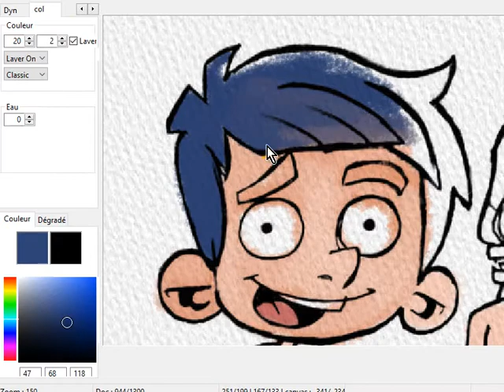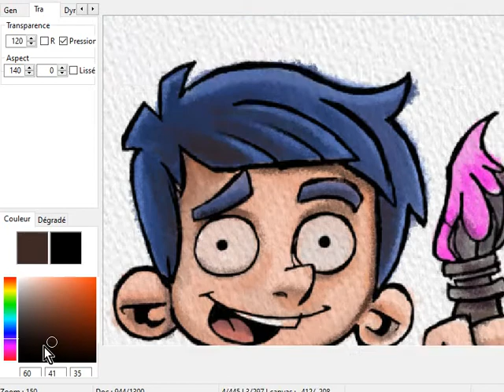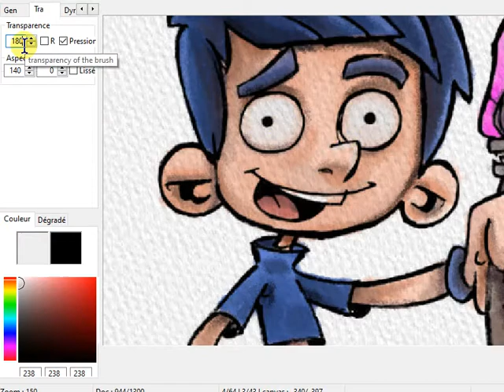Animatoon (0.586), free & opensource painting application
Another painting with my open-source program Animatoon (V0.586).